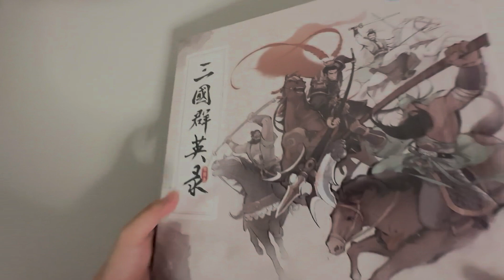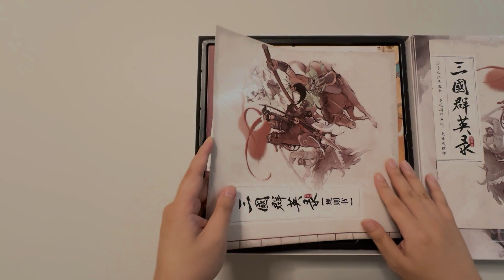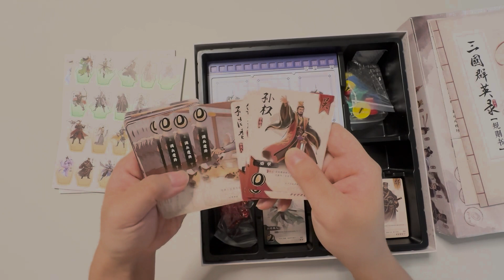Heroes of the Three Kingdoms! 暗淡三国杀，重燃英雄魂！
最新的三国桌游，告别了三国杀的身份，迎来区控的新玩法。